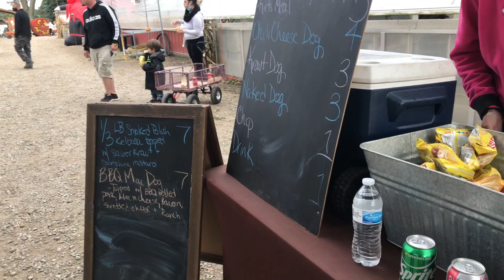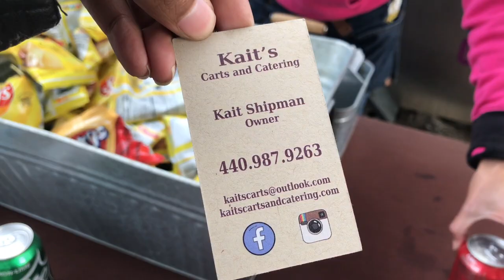The thankful Receiver bears plentiful Harvest 🍂🍁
Hey y’all Happy Harvest and cheers to the last quarter of 2020 😅 hope you enjoy the vlog 🥰